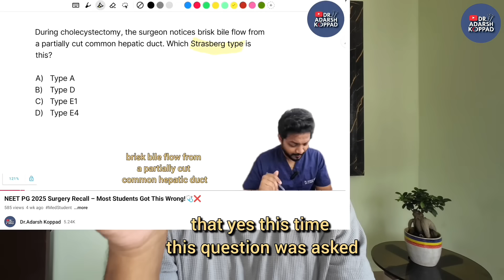WARNING 🚨 Don’t Write INICET Nov 2025 Without This 66 days plan | Dr Adarsh Koppad(AIR 135)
🚀 INICET 2025 is just around the corner – Nov 9th!
This is your 66-day ultimate preparation strategy to maximize your rank in the final lap.
I’ve broken it into 3 clear phases (42 + 18 + 6 days) that will help you peak exactly on exam day.

📌 What you’ll get in this video:
✅ How to use Grand Tests effectively
✅ Day-wise strategy to cover high-yield topics
✅ The perfect last 6 day revision plan
✅ Motivation to keep your consistency alive till Nov 9

This is the same approach toppers use to secure Top 100 ranks in INICET.
👉 Follow this, trust the process, and see the results yourself.

💡 If this strategy helps you, comment your target score below and let’s achieve it together!

0:00 – Why the Last 66 Days Matter 🚀
0:18 – Motivation: Toppers Are Made in the Final Lap ✨
00:36 – INICET PATTERN
2:30– Phase 1 (42 Days) → GT Every 7th Day + Weak Topic Fix + custom modules 📝
6:59– Phase 2 (18 Days) → GT Every 3rd Day + High-Yield revision⚡+ custom modules
7:50 – Phase 3 (Last 6Days) → Final Polishing & Calm Mind 🧘‍♂️ + no GTs ❌
10:12 – Common Mistakes Aspirants Make ❌
11:57 –  Walk Into INICET Like a Topper 💪